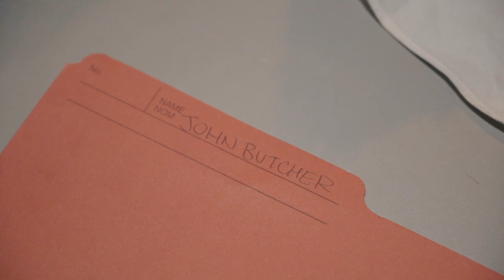John Butcher | Short Dark Comedy Film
This is a short film I created with a group for a class project. I was in charge of the audio, I also did the final edits to create this.

Programs used: Adobe Premiere, Adobe Audition, Adobe InDesign